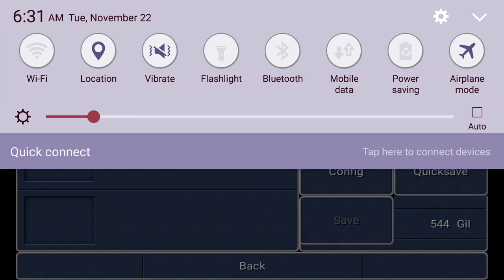Let's Play Android! Final Fantasy III Pt. 2 "Too Early"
Second episode of our Final Fantasy 3 play-through, we're gonna die, we might die a lot.

"First released in 1990, FINAL FANTASY III was the first title in the FINAL FANTASY series to become a million-seller, establishing once and for all that Square Enix's classic RPG saga was here to stay. The full 3D remake, released in 2006, duplicated the original's success, selling over a million copies worldwide."